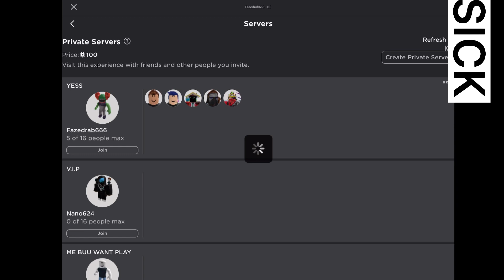Playing White team and dark red team in arsenal